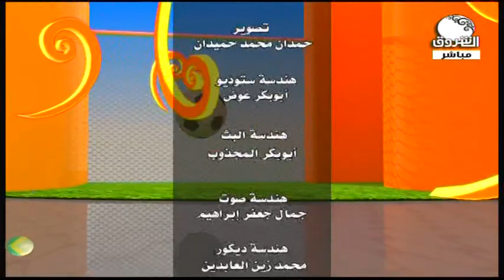قراءة وتحليل لأبرز الأخبار الرياضية مع الصحفي الرياضي سهل أحمد العبيد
صباح الشروق | قراءة وتحليل لأبرز الأخبار الرياضية مع الصحفي الرياضي سهل أحمد العبيد
ـــــــــــــــــــــــــــــــــــــــــــــــــــــــــــــ

الشروق_ الفضائية
Ashorooq Tv
ـــــــــــــــــــــــــــــــــــــــــــــــــــــــــــــ